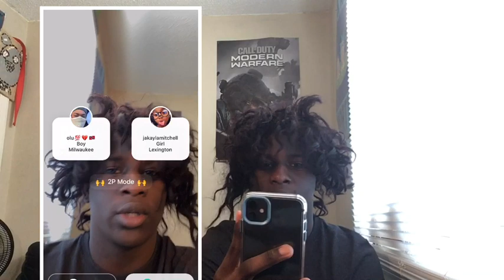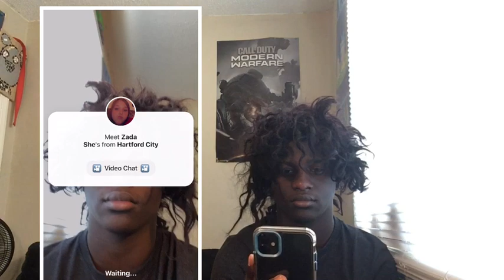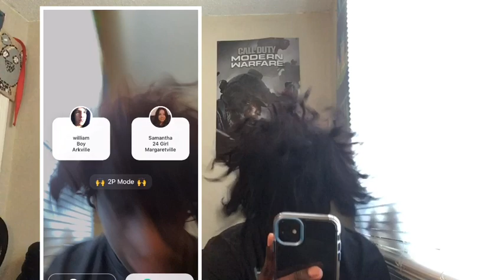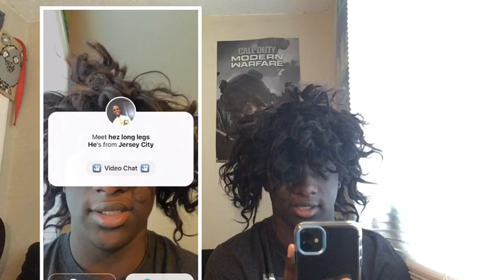ACTING GAY PRANK ON YEE ! 😂🌈 (MUST WATCH)